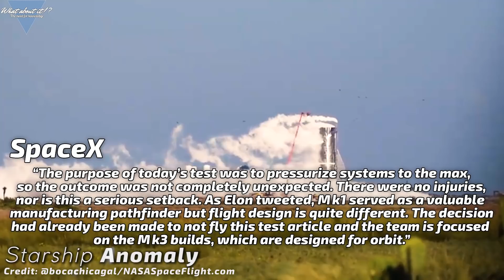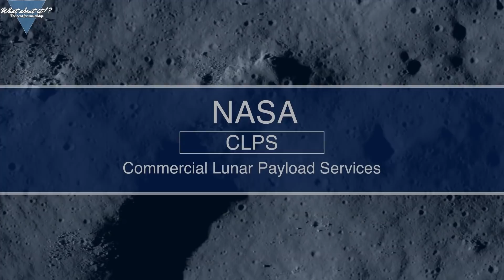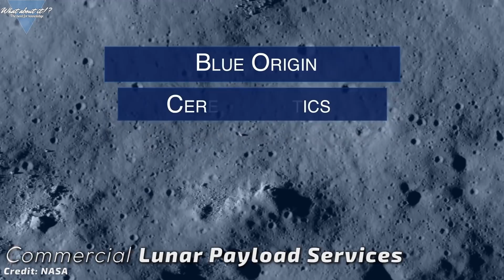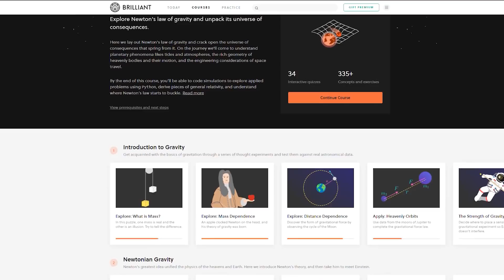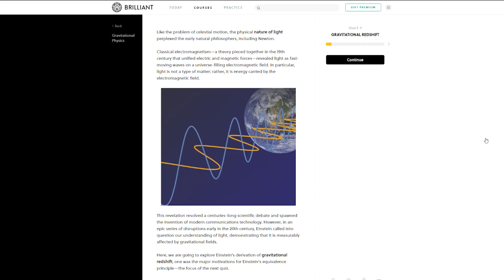52 | SpaceX Starship Anomaly – Starship for Moon Landings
In this Episode, we will take a look at yesterdays anomaly, surrounding Starships pressure tests. We will look at what led up to the event and what the conclusions are that we can take away from it. We will also have a look at NASA's recent announcements for the commercial lunar payload services. Who are the new Partners and what will happen next.

Credit:

⭐Mary Twitter: @BocaChicaGal
⭐NASA Spaceflight.com